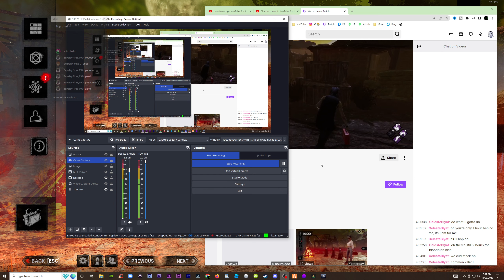Salt Farming Twitch Streamer mainlyzoah Thinks I'm Targeting Him AGAIN in Dead by Daylight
Just trolling along in DBD ... Dead by Daylight Live Streams & Videos

Killer & Survivor Gameplay with Friends... COME JOIN!
Add in DBD: TrollingProphet @ YT#ef48

Dead by Daylight is a survival horror asymmetric multiplayer online game developed by Behaviour Interactive. It is a one-versus-four game in which one player takes on the role of a savage killer and the other four play as survivors; the killer must catch each survivor and sacrifice them to a malevolent force known as the Entity by impaling them on hooks, while the survivors must avoid being caught and fix five generators to open the exit gates. The game was first released for Microsoft Windows in June 2016, followed by additional ports for PlayStation 4 and Xbox One in June 2017, Nintendo Switch in September 2019, iOS and Android in April 2020, Stadia in October 2020, and PlayStation 5 and Xbox Series X/S in November 2020.
Starbreeze Studios published the game from 2016 to 2018. Then, the game is published by Canadian studio Behaviour Interactive, who acquired the publishing rights from Swedish studio Star...

Video game
Action game
iOS
Xbox One
Nintendo Switch
Google Stadia
Windows
Xbox Series X and Series S
PlayStation 5
Xbox Cloud Gaming
PS4
Android